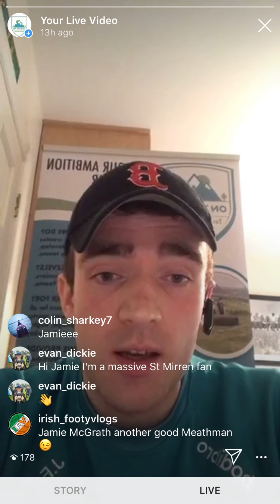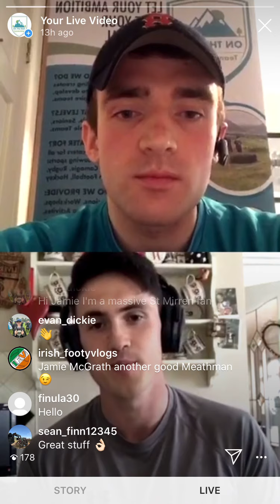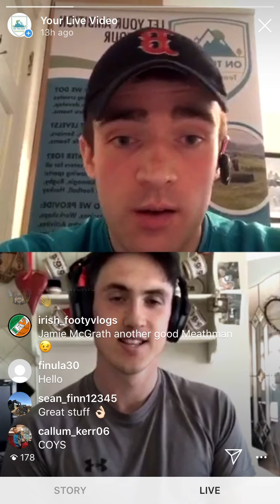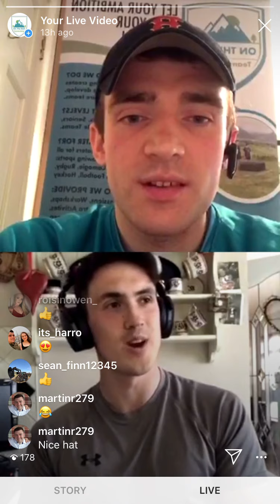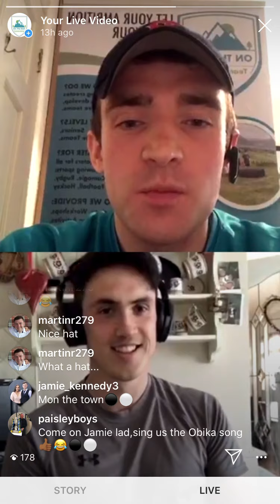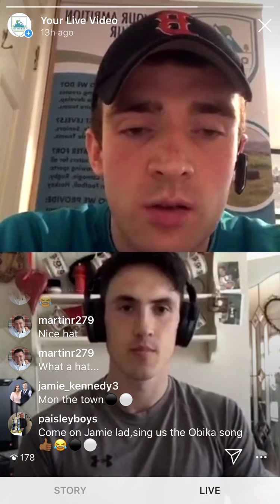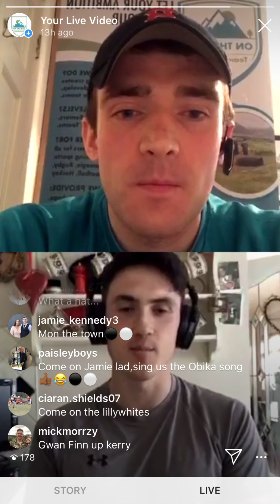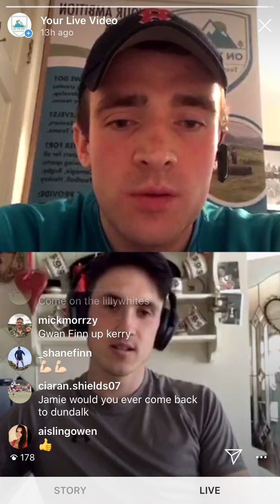Jamie McGrath | St Mirren | Former Dundalk star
Former League of Ireland winner with Dundalk Jamie McGrath speaks on An Inside View about his career so far! Having won back-to-back Premier Division titles at Oriel Park under the guidance of current Republic of Ireland senior manager Stephen Kenny, he decided to join Scottish side St. Mirren last January.